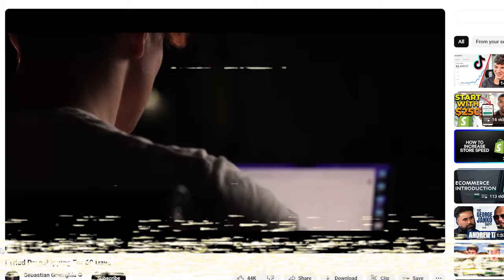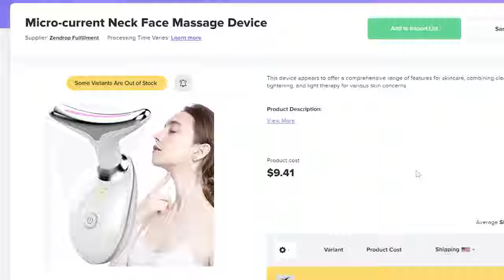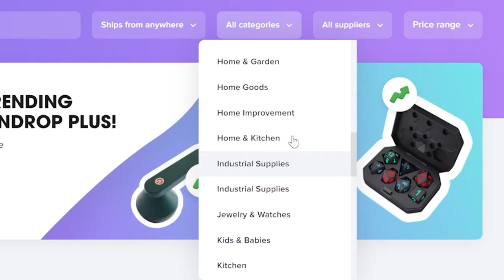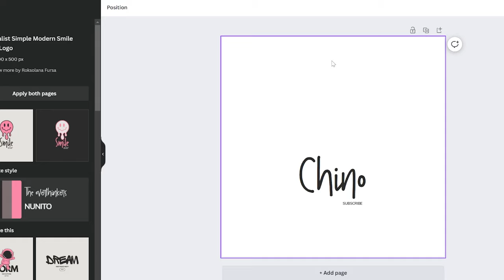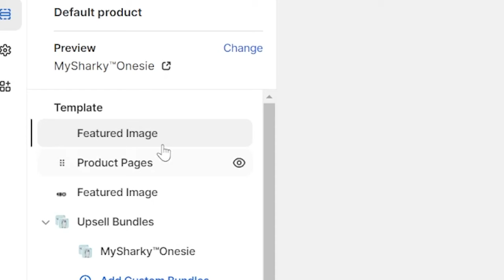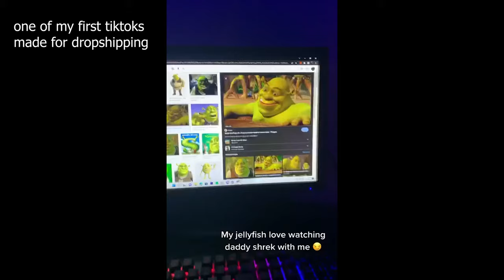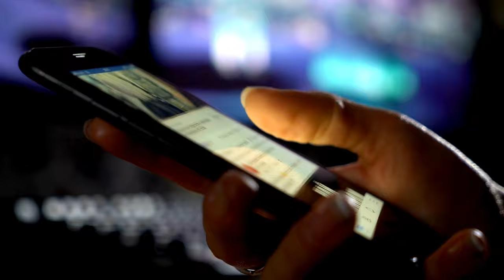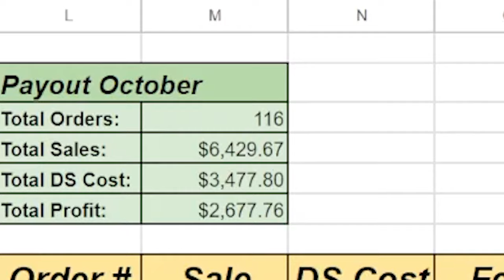If I Wanted To Start Dropshipping, This Is What I Would Do (Beginners 2024)